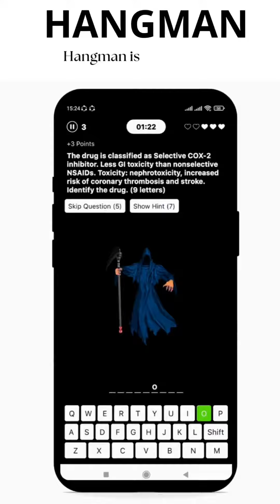Types of doctors